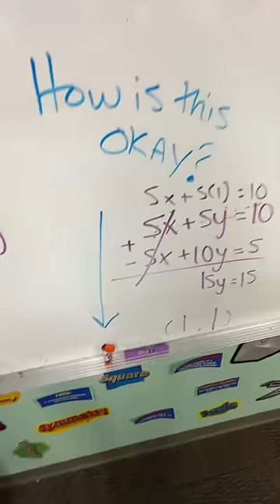HOW LONG DOES IT TAKE MY STUDENTS TO GO THROUGH 150 PENCILS?